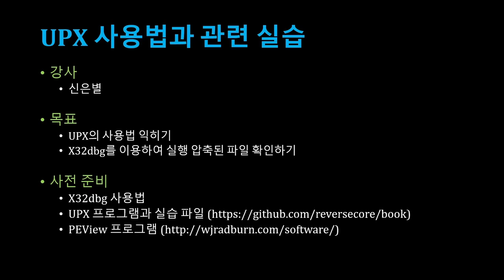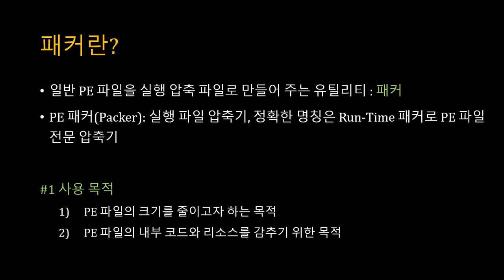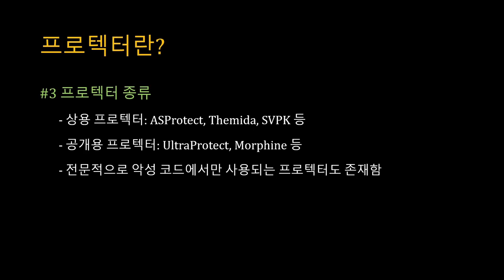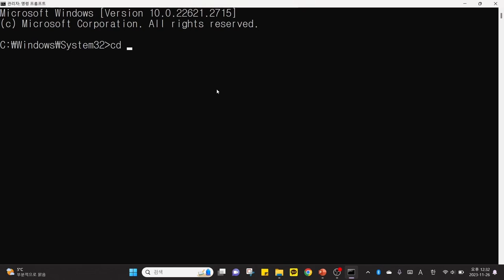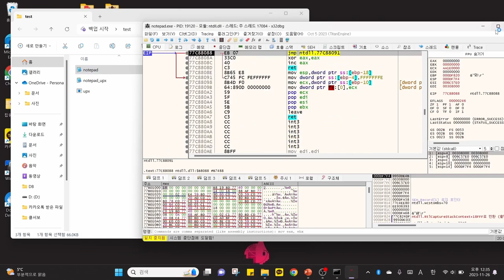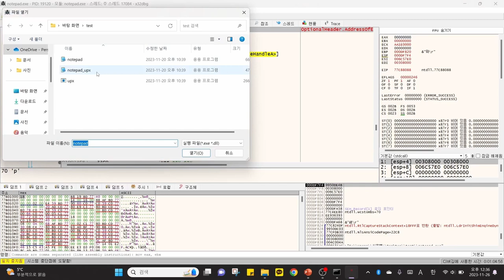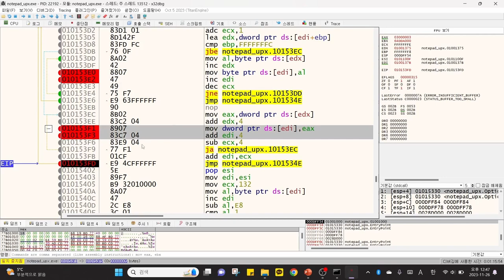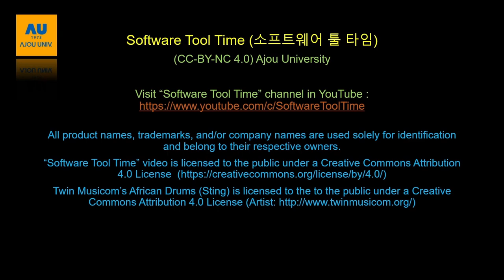[SWTT] upx 프로그램과 실습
upx 프로그램과 실습
강사: 신은별
사전지식: x32dbg 사용법
upx 프로그램과 실습 파일 다운로드